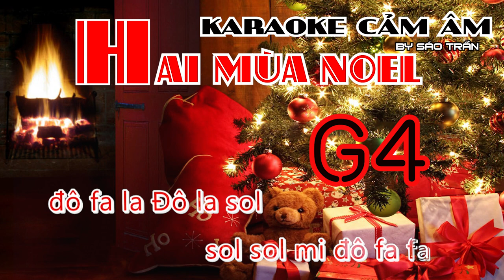KARAOKE CẢM ÂM || HAI MÙA NOEL | SÁO TRẦN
Chữ thường quãng 1, chữ hoa quãng 2 anh em nhé...
hjhj.

+ Học sáo, thắc mắc về sáo trúc.
+ Mua sáo trúc, sáo mèo, nhạc cụ.
+ Biểu diễn Chương trình.

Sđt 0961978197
Rất cảm ơn ACE.